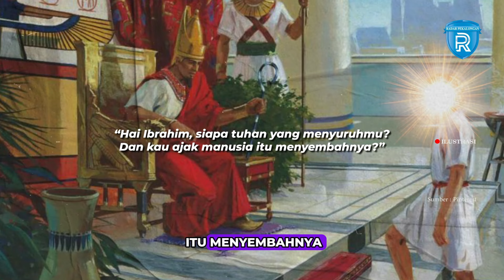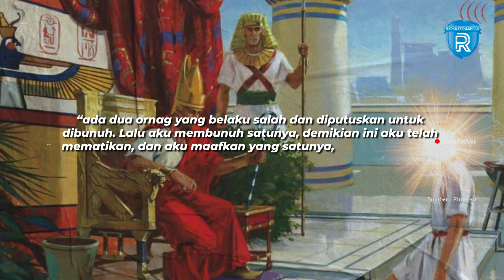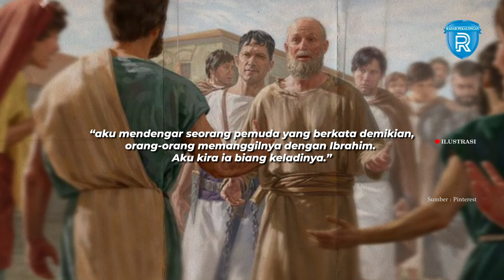Kisah Menarik dalam Perjalanan Nabi Ibrahim (bagian 3): Tantangan Nabi Ibrahim kepada Raja Namrud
Ketika perdebatan Nabi Ibrahim sampai ke telinga Raja Namrud, sang raja memanggil pemuda itu ke istananya. Nabi Ibrahim dengan tenang menghadapi Raja Namrud dan menunjukkan keimanannya. Atas situasi itu, Raja Namrud murka dan menyatakan dialah tuhan yang harus disembah.
Perdebatan mencapai puncak ketika Nabi Ibrahim menantang Namrud untuk membawa matahari dari arah barat. Namrud terdiam. Kesombongan Namrud memuncak saat ia mencoba menantang Tuhan sendiri.

Naskah dan VO: Mochamad Aris Yusuf